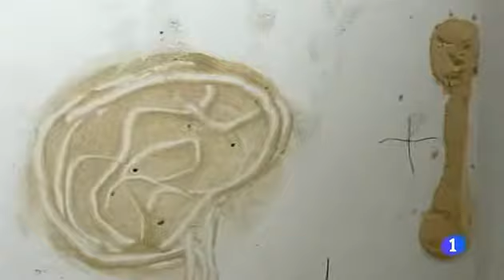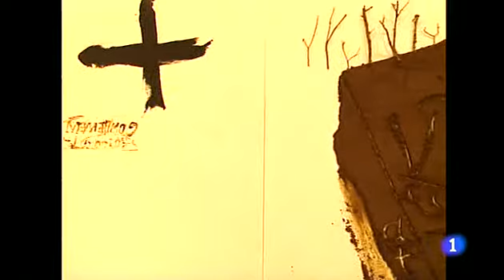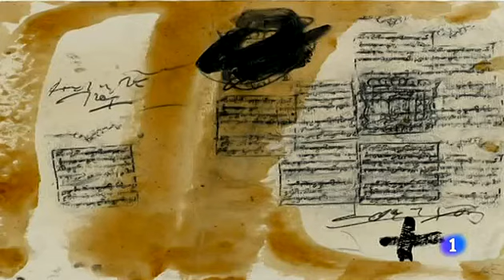Tàpies después de Tàpies. Informe semanal 11/2/12